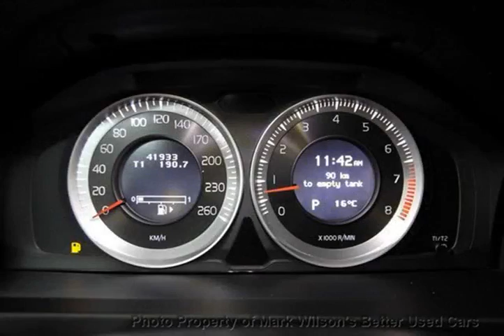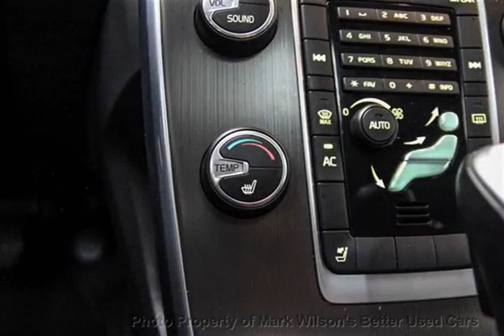Mark Wilsons Better Used Cars - 2013 Volvo S60 T5 PREMIUM!! SUNROOF! LEATHER! ALLOYS! S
Mark Wilsons Better Used Cars - 2013 Volvo S60 T5 PREMIUM!! SUNROOF! LEATHER! ALLOYS! S DR-D1227003